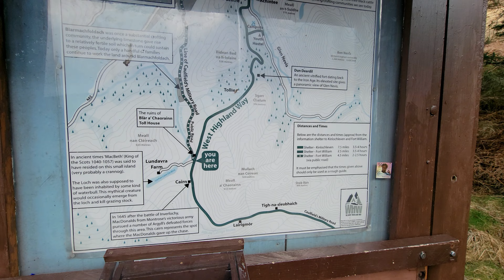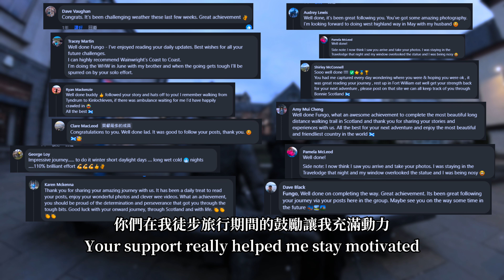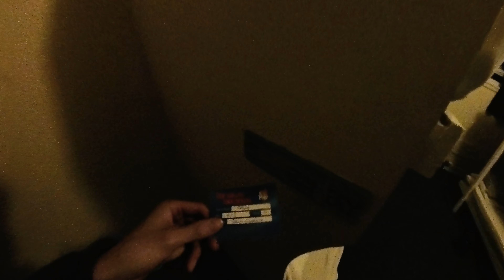成功挑戰160公里，冬日蘇格蘭徒步最終章！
17/03/2023
Kinlochleven(金洛列芬) to Fort William(威廉堡), 26km

今天是我獨自一人完成West Highland Way 的最後一天，蘇格蘭高地美得令人驚嘆，儘管天氣惡劣，地形崎嶇，但我堅持下去，為自己感到自豪，一個性情冷淡的人前往一個熱情的地方時，我遇到了很多好人好事，包括其他徒步者和當地人，他們給了我支持和鼓勵，讓我感受到人的善良，這是一段不可思議的旅程，感激那些鼓勵我和陌生人的善意。

站在終點 Man With Sore Feet雕像時感到不惜，但我也對接下來的事情感到興奮。在片尾我想花一點時間表達對所有幫助我完成這段旅程的人的感激之情。特別在Facebook West Highland Way 群組中為我打氣和支持的人，謝謝你們。你們的鼓勵和關心給了我繼續前進的動力。這段旅程已經結束了，我期待著新的冒險和旅行。

Today, I wrapped up my solo winter trek on the West Highland Way. It's late at night here in Fort William Backpackers Hostel, and I'm filled with a mix of emotions. The journey from Kinlochleven to Fort William was challenging, but I made it!

The Scottish Highlands were breathtaking, yet the trek was demanding. Despite the harsh weather and rugged terrain, I pushed through and I'm proud of my achievement. Along the way, I met incredible people - fellow hikers and locals, whose kindness touched my heart.

This journey taught me the power of perseverance and the importance of community. I'm grateful to everyone who supported me and excited for my next adventure.

As I bid goodbye to the West Highland Way, I feel a tinge of sadness. The journey was tough, but the encouragement from the Facebook group was my strength. Thank you all for your support and motivation.

My journey ends here, take care and keep exploring. Goodbye! 🤝

西高地之路（West Highland Way）是蘇格蘭的一條長距離步行路線。它全長154公里（96英里），從格拉斯哥北部的米爾蓋維（Milngavie）延伸到蘇格蘭高地的威廉堡（Fort William），路線中包含了一些山地步行路段。這條步行路線於1980年開放，是蘇格蘭首條正式指定的長距離步行路線。每年大約有12萬人使用這條路線，其中約有3.6萬人走完全程。這條路線被認為對當地經濟每年產生約550萬英鎊的收入。

拍攝工具📷
Insta360 X3, S21 Ultra, Dji Mini 2

00:00 Intro
00:35 MacDonald Hotel & Cabins
01:39 Setting off
03:07 Beinn na Caillich Peak
05:27 Swaledale sheep
06:38 Ancient ruins "Tigh-na-sleubhaich"
08:42 Rest
09:26 Route map
10:49 Funny moment
11:41 Talk
14:21 Say hello to passersby
14:46 My favorite drone footage
15:50 Arrival at Fort William
17:29 End point statue “Man with Sore Feet”
18:36 Epic of the day
20:13 Celebratory feast
20:47 Outro & Preview